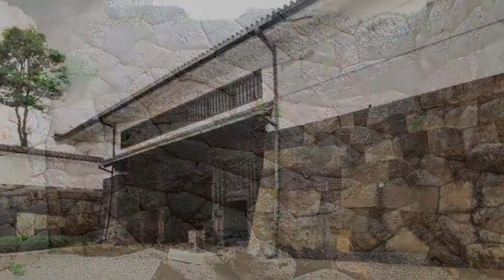Who Built The Great Pyramids of Guimar?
DESIGN HISTORICS:
| History | Culture.  We are all history buffs and there is a ocean of facts and information regarding history we tried to capture important elements and brought it to you. Do check it out.